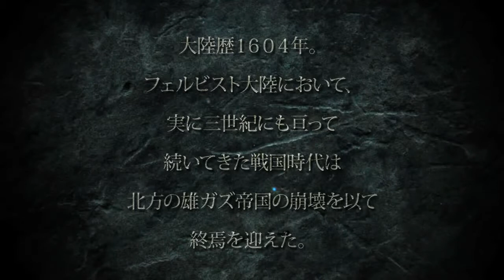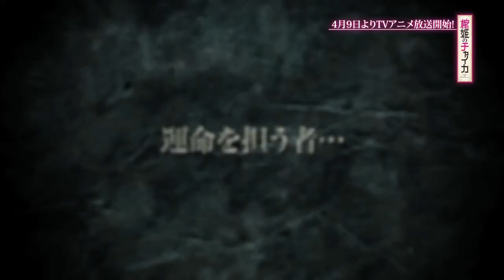"Chaika of Kanhime" Official PV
"Toru Acura is a 20-year-old retired soldier meandering through life now that the war has ended. He encounters Chaika Trabant, a 14-year-old sorceress carrying a coffin, and follows her in hopes of finding meaning to his life again. The two travel with Toru's adopted sister, Akari, the employed member of the group and thus Toru's source of income."